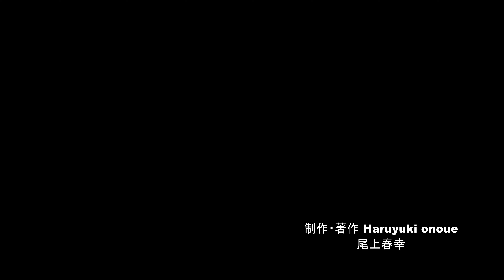飯山市の神戸の大イチョウ・4K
飯山市の端穂地区にある推定樹齢600年～700年と言われている神戸の大イチョウの紅葉の見ごろになりました。今年は特に全国ネットのニュースなどメディアの報道が多い事から連日、県内外からの多くの観光客が訪れており賑わいを見せています。落葉シーンなど都合がついたら再度、撮影に行く予定ですが、11月18日の雲一つない青空の下で黄色く染まる大イチョウの様子をご覧下さい。撮影日・2022年11月18日